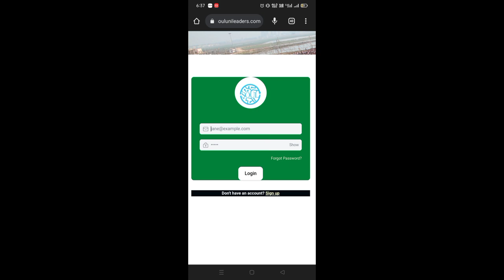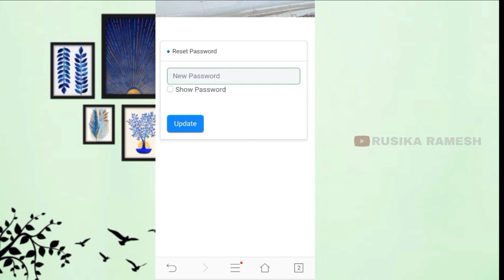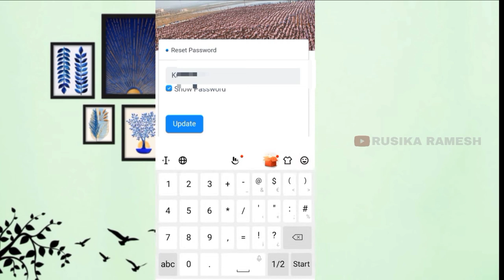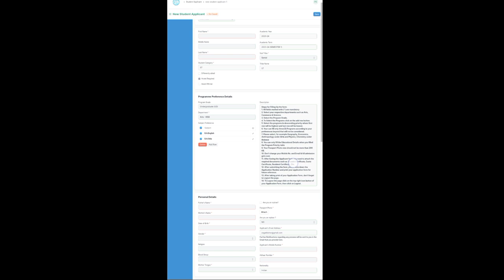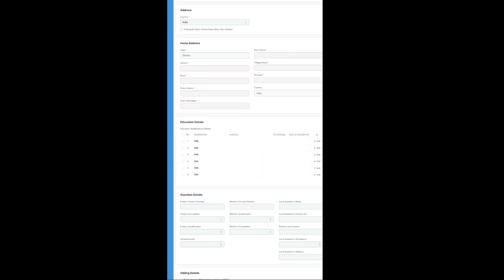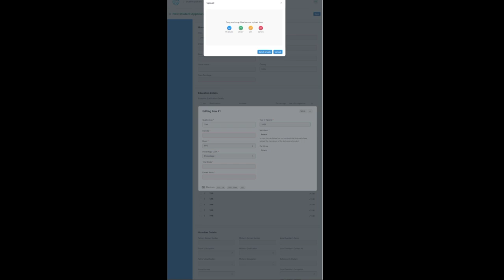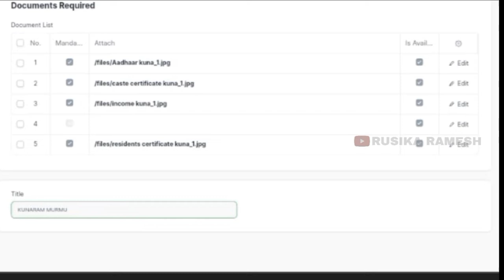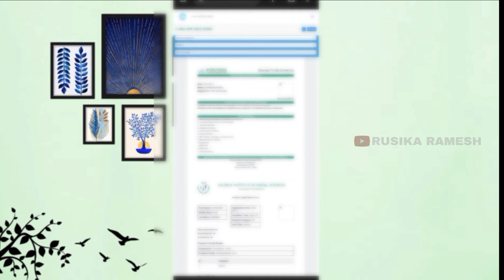Kiss Plus Three Online Apply Step By Step || Kiss +3 Admission 2023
Kiss Plus Three Online Apply Step By Step || Kiss Ug Admission 2023

The Kalinga Institute of Social Sciences – KISS, comprises KISS Foundation, KISS School & College and KISS University. KISS Foundation is an NGO in India headquartered in Bhubaneswar, Odisha. School, College and University is the educational wing of this initiative located at the intersection of food, education and empowerment.
We are powered by a belief that a better world – free from hunger, poverty & illiteracy – is possible. We provide free education, accommodation, food and healthcare to over 30,000 indigenous students currently studying at our main campus in Bhubaneswar. We are currently 40,000 alumni strong. We aim to serve an additional 10,000 students across our satellite centres which are going to be functional soon.

POSTAL ADDRESS: Write to:  KISS, Bhubaneswar, Odisha,  India,
PIN: 751024

key
kiss college bhubaneswar 2023 admission +3
kiss university bhubaneswar
+3 admission
bhubaneswar
pg admission 2023 apply online
kiit college bhubaneswar
kiss college bhubaneswar
kalinga institute of social sciences kiss
kiss school bhubaneswar
kiss college bhubaneswar 2023 admission
kiss university
kalinga institute of social sciences kiss 2023
kiss university bhubaneswar admission 2023
kiss admission 2023-24
kiss bhubaneswar school
kiss school bhubaneswar 2023
kiss plus three online apply step step
kiss ug plus three online apply step by step

Instagram id

I m always for your difficulties,may I help you ?

support channel🙏🙏🙏🙏